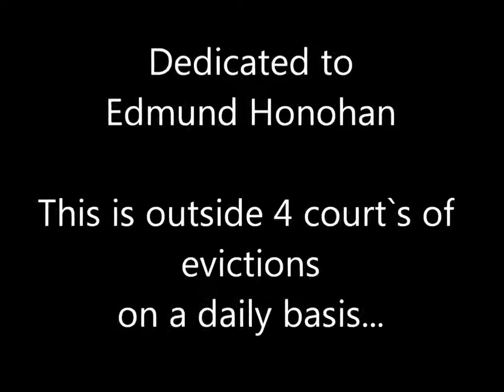To Edmund Honohan You wanted to end evicition`s I can understand why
To Edmund Honohan ...
You wanted to end eviction`s
I can understand why ...
You see the suffering on your doorstep...
But greed and corruption are beyond justice...
untill we all rise as one